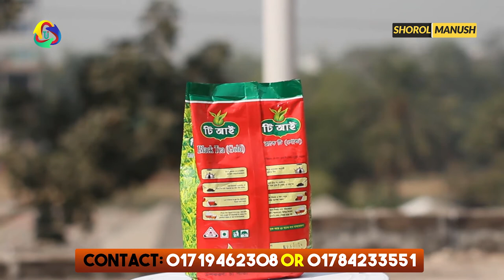চা পাতা ব্যবসা আইডিয়া । Small Business Ideas । The best business idea Bangladesh